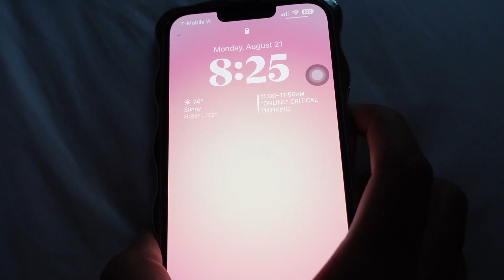GRWM for the first day of sophomore year + mini vlog *college*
i feel like this video was filled w just straight chaos LMAOO, but hi bookieeeee! back 2 back uploadsss, WE HEREEE

Follow me, let's be friends!